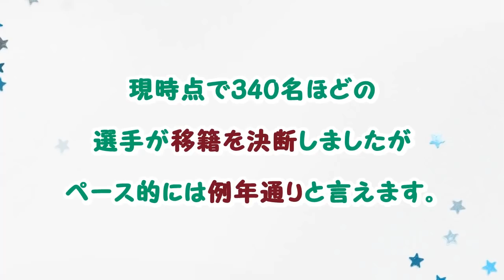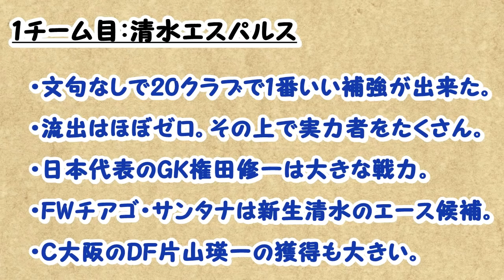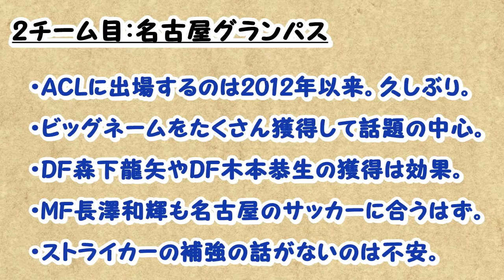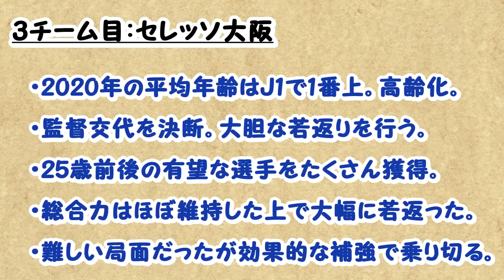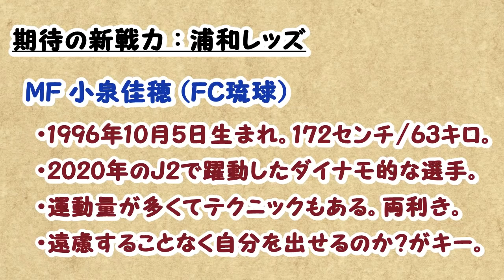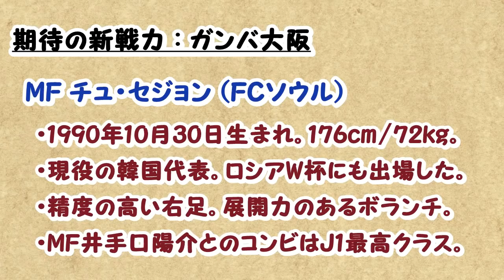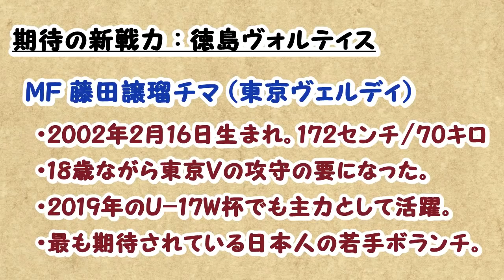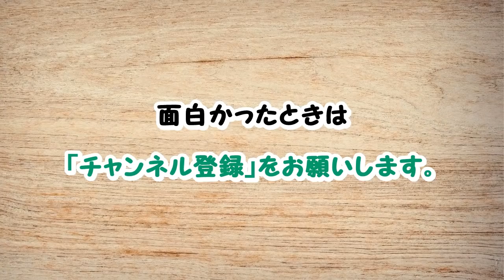【Jリーグ】 「今オフの勝ち組だと思うJ1のクラブ」を6つ挙げてみた。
Jリーグのストーブリーグは終盤戦に突入しました。移籍に関するニュースは落ち着いてきましたがJ1の20クラブの中で「勝ち組だと思うクラブ」を6つだけ挙げてみました。1つ目は大型補強に成功した清水エスパルスです。